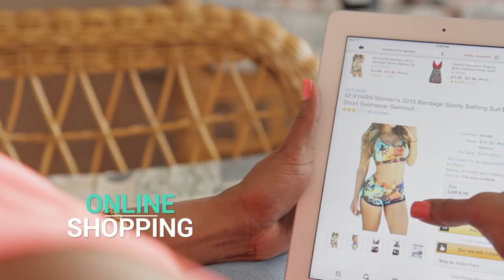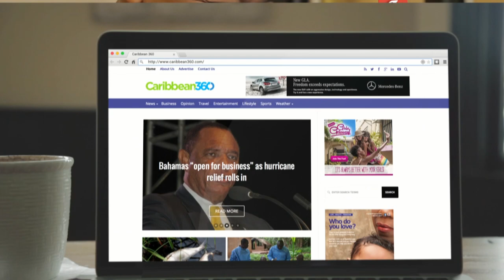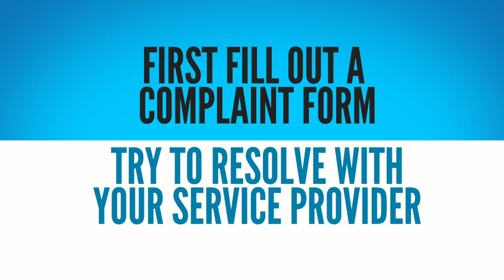Nation Beat 6 December 2018